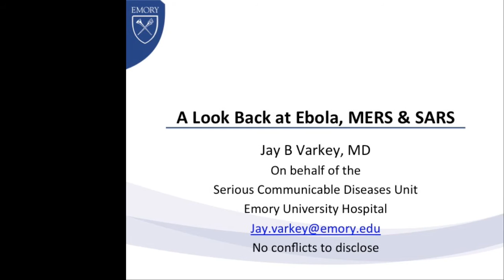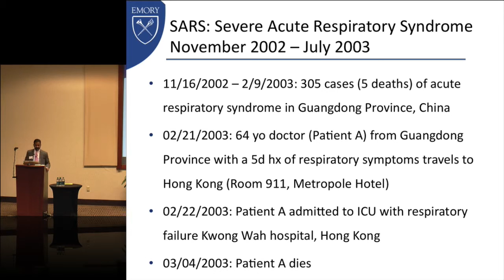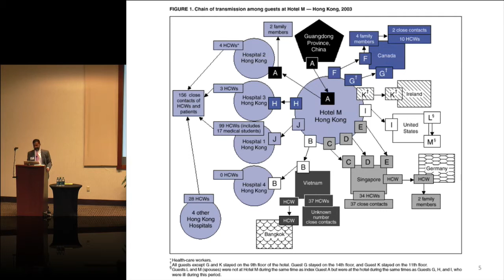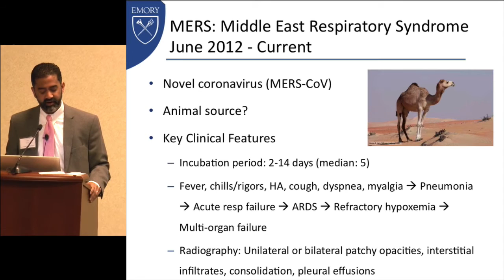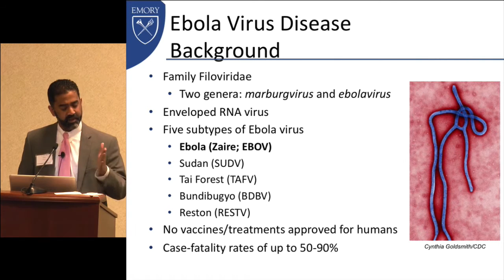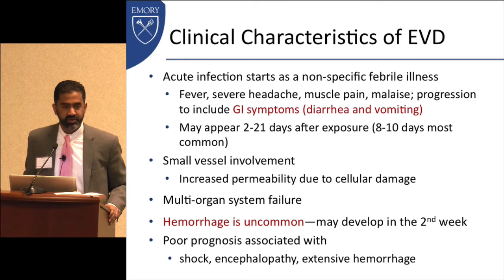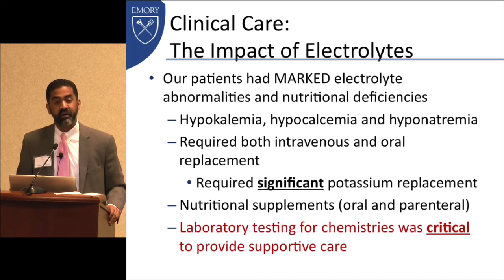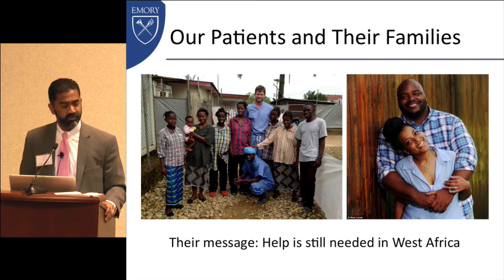Southeastern Critical Care Summit 2015 - Jay Varkey, MD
A Look Back at Ebola, MERS & SARS. Jay Varkey, MD Serious Communicable Diseases Unit. Emory University Hospital

Video recording and editing by Gabriel Najarro, PA-C Emory University Hospital